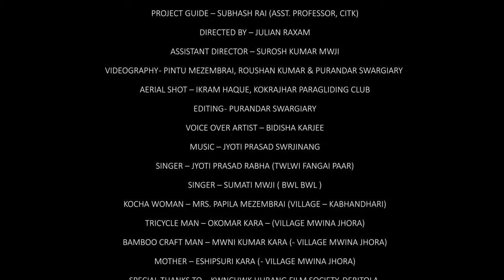A Documentary about the Kocha or Koch Rabhas of Bodoland by Julian Raxam.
Copyright@2021 MCD Dept, CITX